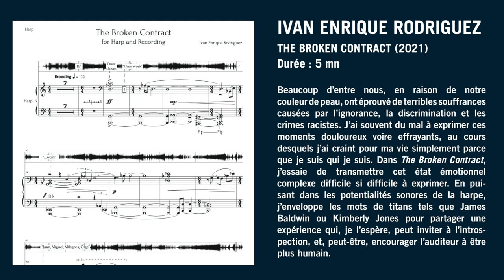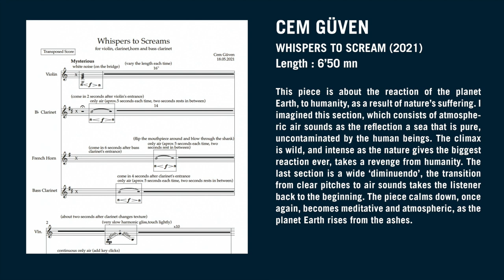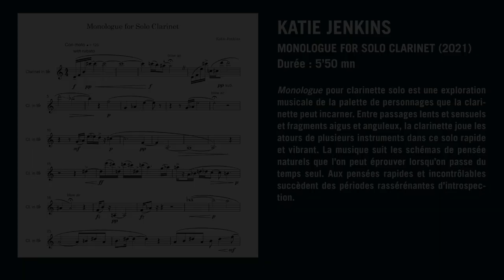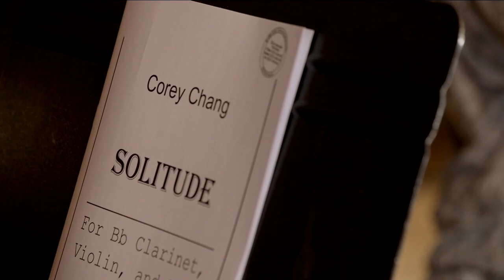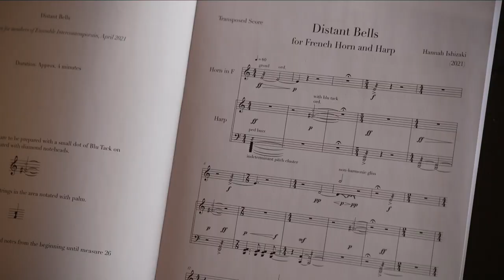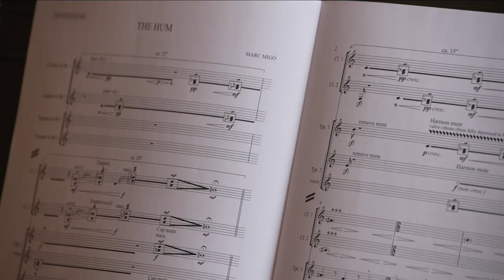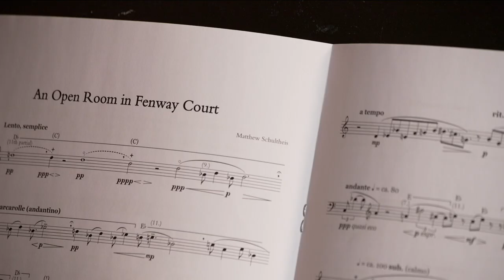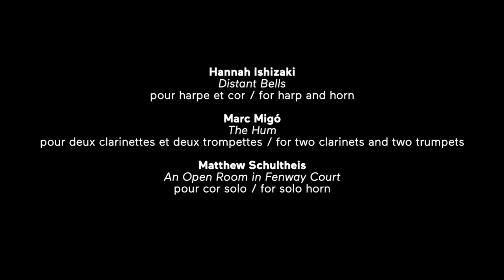Creations by Juilliard composition students - Ensemble intercontemporain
0:00 Début de la vidéo
0:12 Présentation du concert par Matthias Pintscher
3:15 Ivan Enrique Rodriguez : "The Broken Contract", pour harpe et enregistrement
9:45 Cem Güven : "Whispers to Scream", pour violon, clarinette, cor et clarinette basse
17:05 Katie Jenkins : "Monologue", pour clarinette solo
23:25 Corey Chang : "Solitude", pour clarinette, violon et harpe
28:42 Hannah Ishizaki : "Distant Bells", pour harpe et cor
33:50 Marc Migó : "The Hum", pour deux clarinettes et deux trompettes
41:40 Matthew Schultheis : "An Open Room in Fenway Court", pour cor

Martin Adámek, Jérôme Comte, clarinettes / Jens McManama, cor / Lucas Lipari-Mayer, Clément Saunier, trompettes / Valeria Kafelnikov, harpe / Jeanne-Marie Conquer, violon